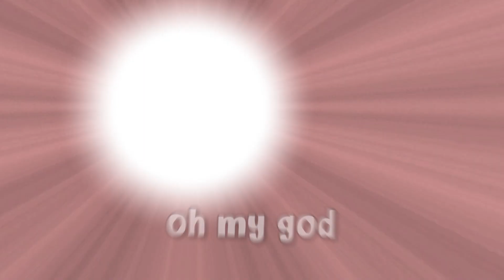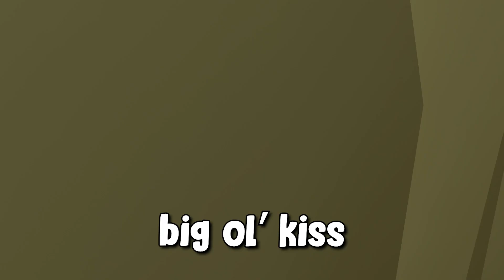Furries Tremble Before Deadpool (Boneworks VR)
Deadpool Crushes The Furries (Boneworks VR)... In todays video Deadpool enters the furryverse in boneworks. Now I will admit some things do get very hectic when Deadpool runs into his stepsister hanging out with some Furrys.